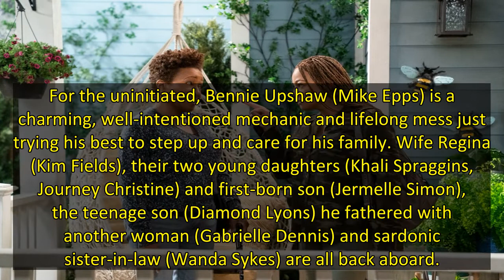‘The Upshaws’: Wanda Sykes, Regina Y. Hicks Sitcom Sets Second Season Premiere On Netflix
The Upshaws are back in June for an eight-episode second season on Netflix, as audiences take yet another visit with a working-class African American family in Indiana struggling to make it work and make it right without the blueprints to do it.
The premiere date is set for June 29 for the show, created by: Regina Y. Hicks and Wanda Sykes
For the uninitiated, Bennie Upshaw (Mike Epps) is a charming, well-intentioned mechanic and lifelong mess just trying his best to step up and care for his